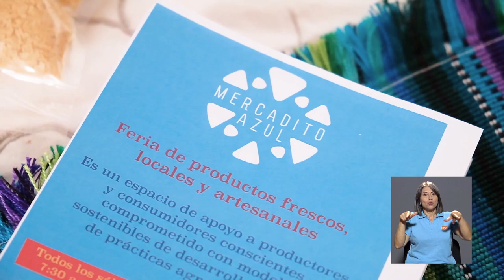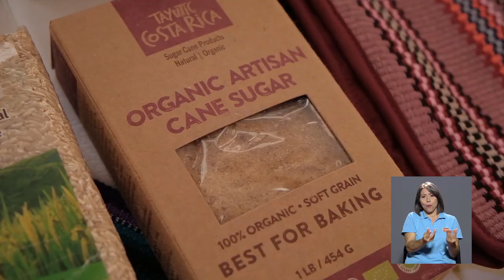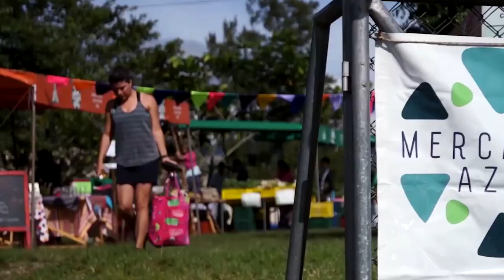El "Mercadito Azul" provincia de Cartago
El “Mercadito Azul” de la provincia de Cartago fue una de las organizaciones que destacó en esta novena edición de la Feria de Economía Social Solidaria UCR.